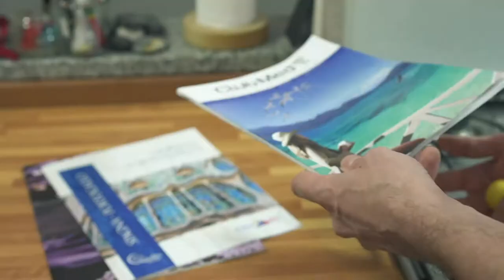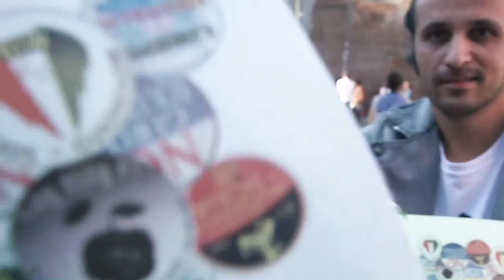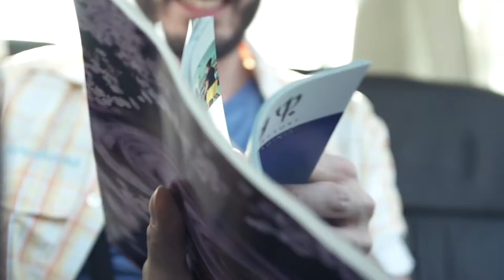FOU - IL SABATO DEL SILENZIO (official)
FOU "Il sabato del silenzio" || Ho trovato Godot (2014, Dischi Soviet Studio)

Regia | Dop | Post || Francesco Collinelli
Produzione || Monkey Factory
Operatore || Yuri Massaro
2°Operatore || Matteo Carpo
Montaggio || Matto Carpo | Francesco Collinelli
Timelaps iniziale || Giovanni Basso

Attori e comparse:
Protagonista || Alberto Pirovano
L'atleta || Luca Saglinbeni
Alla fermata || Tommaso Brillo | Elisa Colombo | Isadora Brillo | Erik Zanon
In ufficio || Davide "il dEbE Debenedetti | Pietro Costantino | Chiara Tosetti | Tommaso Brillo | Elisa Colombo
A spasso || Fabrizio Grasso con Marlon | Laura Scotti Debenedetti con il bassotto Fidel Stefanovic Partizan (Campione Italiano di bellezza e campione di bellezza di San Marino, Cipro, Georgia, Turchia e Azerbaijan)
La gelataia || Martina D'Argenio
Al parco || Jacopo Giorgi
Al banchetto || Rita Vargiu | Paola Frignani | Natascia Burani | Cinzia Satana
I rissosi || Massimo Pollazzi | Mariella Tilena | Annalisa Barzi | Eva Guarnaccia | Mattia Sciolla | Silvia Delodovici | Paolo Simula | Giacomo Dinoia
Gli ovetti || Bea Maggipinto
La banda || Fou

Grazie a:
Venezia Gelateria (Mi) | Call Center Telecenter | Michele Comuzzi's home

Fotografe di scena || Elisa Colombo | Bea Maggipinto
Backstage || Chiara Tosetti | Tommaso Brillo